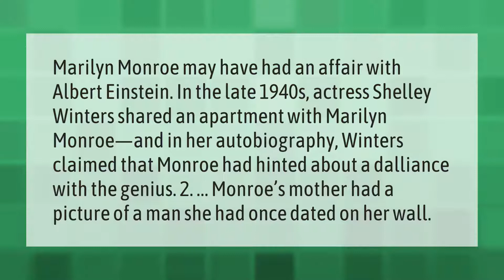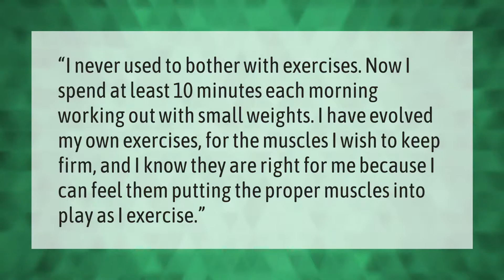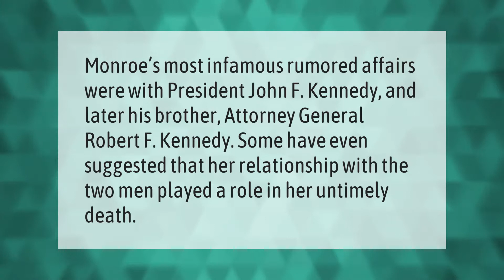Did Einstein sleep with Marilyn Monroe?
00:00 - Did Einstein sleep with Marilyn Monroe?
00:41 - Who inherited Marilyn Monroe's money?
01:13 - Did Marilyn Monroe workout?
01:42 - Who Did Marilyn Monroe have a crush on?

Laura S. Harris (2021, June 8.) Did Einstein sleep with Marilyn Monroe?
    AskAbout.video/articles/Did-Einstein-sleep-with-Marilyn-Monroe-251934